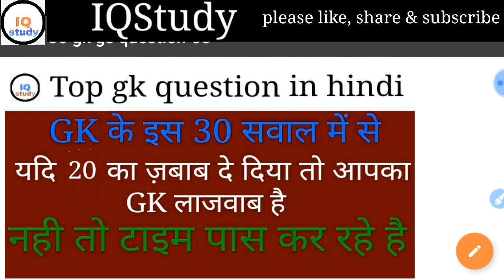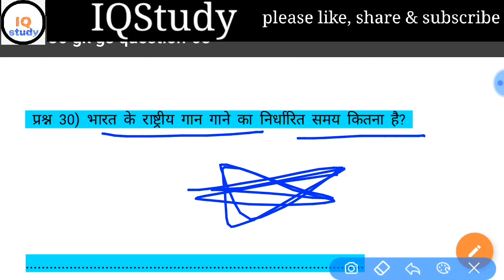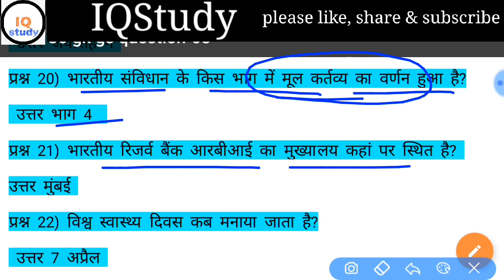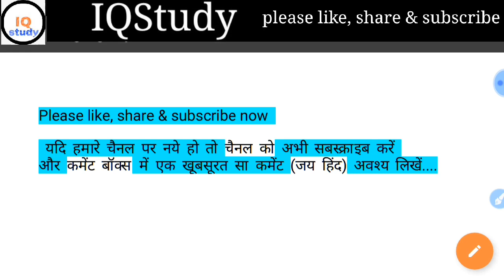# 02 Gk, GS के 30 प्रश्न में से 20 का उत्तर देकर दिखाओ top 30 gk,gs question in hindi by IQ study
GK, GS  के 30 प्रश्न में से 20 का उत्तर देकर दिखाओ

 top 30 gk,gs question in hind by iqstudy

Class 02

दोस्तों आप लोग वीडियो पूरा देखने के बाद अपनी प्रतिक्रिया कमेंट बॉक्स में अवश्य दीजिएगा

धन्यवाद.